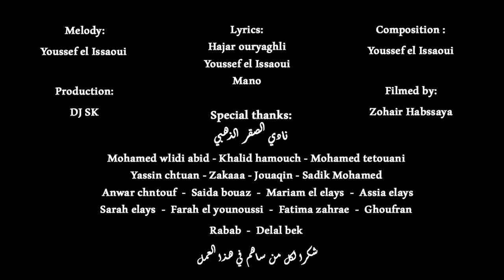yussuf El issaoui - L happiness 🎉🎉 (exclusive music video)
lyrics :
hajar ouryaghli
yussuf El issaoui
maroon

melody & composition:
yussuf El issaoui

production:
DJ sk

filmed:
zohair habssaya

graphics designer:
bilal zahirr